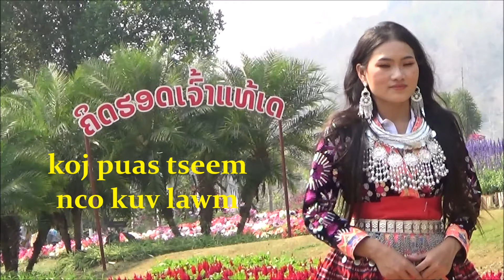koj puas tseem nco kuv lawm? ..hnub no mus hnov ib zaj nkauj hais tau zoo li wb lub neej yav tas los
saib duab ua kev lom zem xwb ./ ua tsaug nej txhua tus tuaj saib